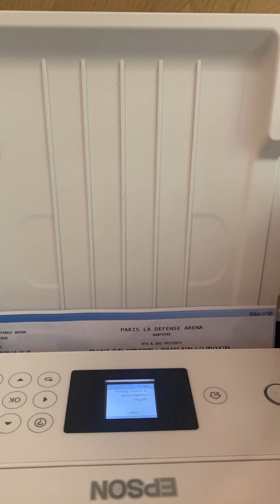The Eras Tour in Paris